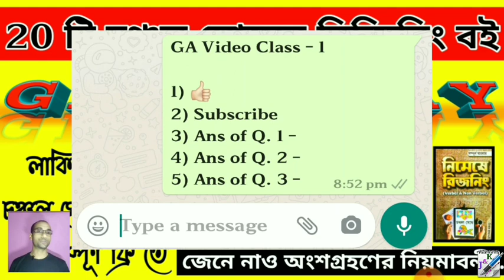20 টি চঞ্চল ঘোষের রিজিনিং বই সম্পূর্ণ বিনামূল্যে | Chanchal Ghosh Reasoning Book Giveaway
20 টি চঞ্চল ঘোষের রিজিনিং বই সম্পূর্ণ বিনামূল্যে | Chanchal Ghosh Reasoning Book Giveaway